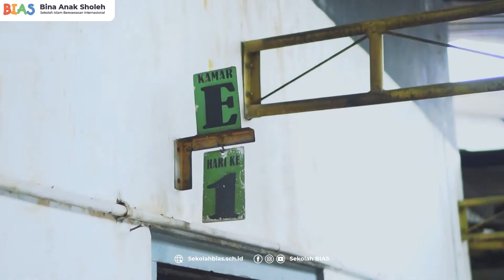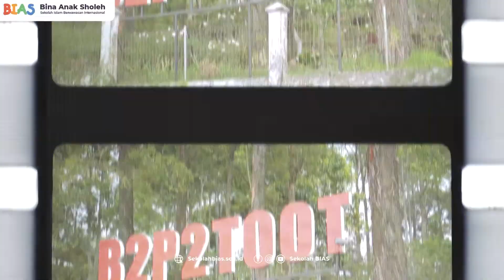BELAJAR PENGEMBAGAN TANAMAN OBAT B2P2TOOT | SMP BIAS Yogyakarta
B2P2TOOT (Balai Besar Penelitian dan Pengembangan Tanaman Obat dan Obat Tradisional) Tawangmangu, menjadi destinasi field trip SMP BIAS minggu ini. Di lahan dengan luar 13 hektar, siswa siswi belajar berbagai tanaman obat yang kemudian diolah untuk keperluan pengobatan herbal.

Keseruannya ada sampai akhir video. Yuk saksikan sampai usai